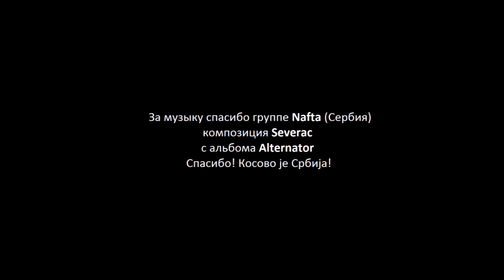Пилотажные группы Русские витязи на Су-27 и Стрижи на МиГ-29 в Кубинке с Беркутами на Ми-28Н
Да-да-да,, оператор рукожоп. Но это надо смотреть в живую. Надо прочувствовать вибрацию всех внутренностей, когда мимо тебя проходит Су-27 на форсаже!Надо почувствовать запах недогоревшего керосина, сотнями литров вливаемого в форсажные камеры Миг-29!!!
Спасибо Вам, ребята! Спасибо за прекрасное выступление, и новых юбилеев вам, гордости России!

Группа: Nafta (Сербия)
Композиция: Severac
Альбом: Alternator